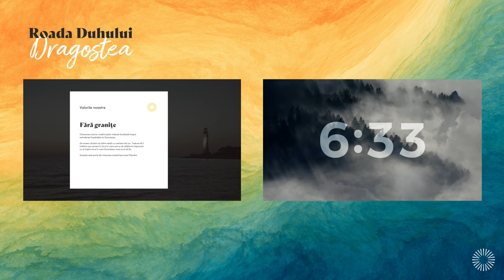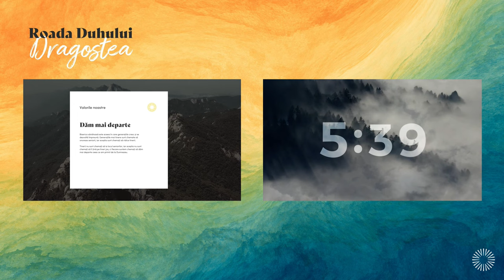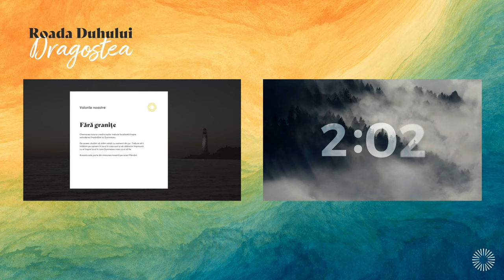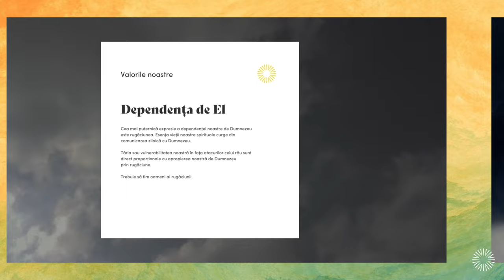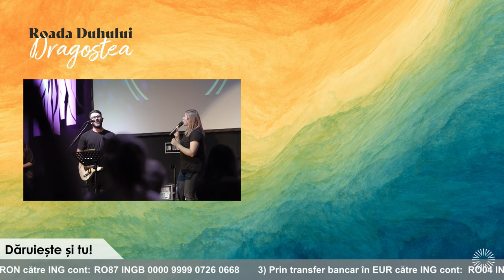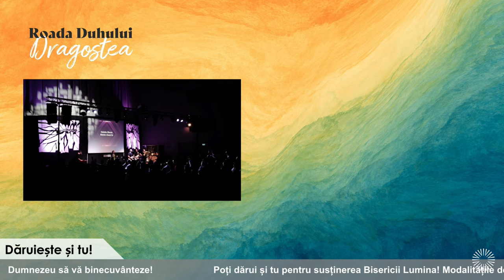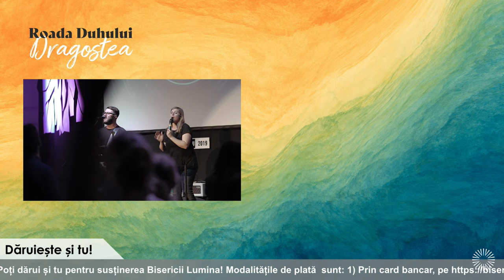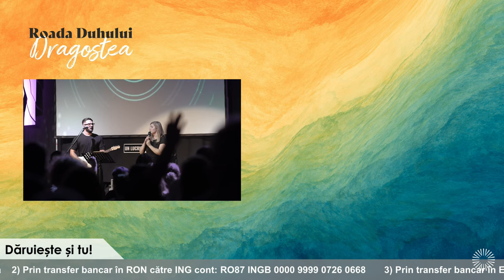30 Octombrie 2022 - Roada Duhului - Dragostea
Biserica Lumina Timișoara
Seria: Roada Duhului
Episodul 1: Dragostea
Predicator: Claudius Sămărtinean
30 Octombrie 2022

Dacă doriți să susțineți financiar Biserica Lumina în aceste vremuri dificile, puteți face donații:
- prin plata cu Cardul:
- prin virament bancar către următoarele conturi ING:
RON ING:    RO87 INGB 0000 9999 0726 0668
EUR ING:     RO04 INGB 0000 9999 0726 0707